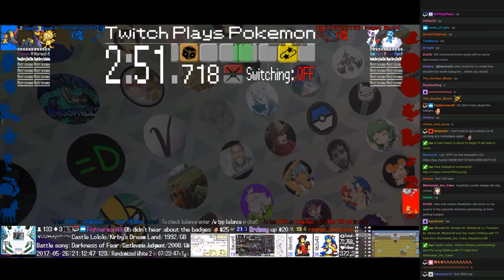Twitch Plays Pokémon Battle Revolution - Matches #81382 and #81383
#81382 [Blue: Meowth-M (Metronome), Seviper-M (Metronome), Mawile-M (Metronome)] vs [Red: Froslass-M (Metronome), Altaria-M (Metronome), Bibarel-M (Metronome)]

15:58 : #81383 [Blue: Pichu (Special), Lairon (Mixed), Corphish (Physical)] vs [Red: Shinx (Physical), Oddish (Physical), Metang (Standard)]